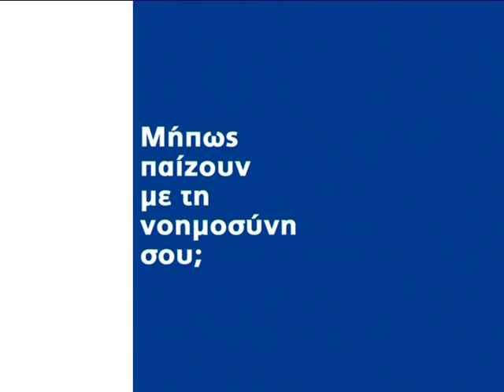OTE - With My Best Friend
Production House - Topcut /
Agency - Leo Burnett /
Client - OTE /
Director - Harry Patramanis /